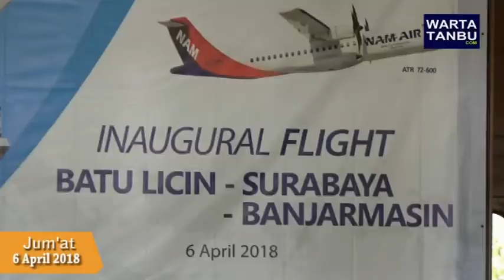Tanah Bumbu -Bandara Bersujud Buka Penerbangan Batulicin Surabaya PP